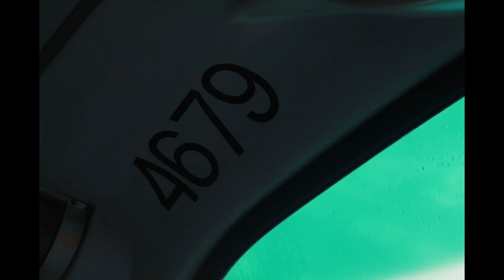Wythall Transport Museum Sunday 10th September 2023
National Express Bus Running Day